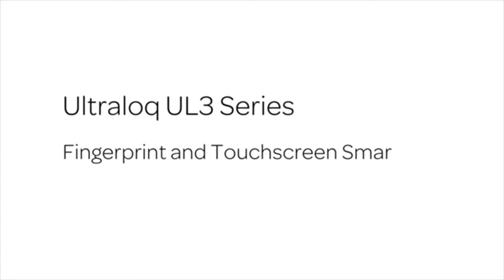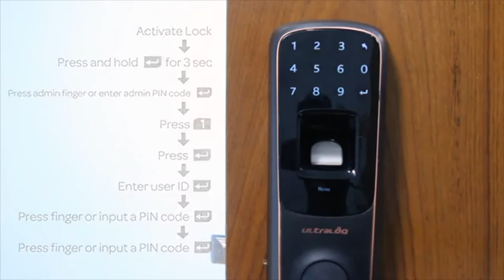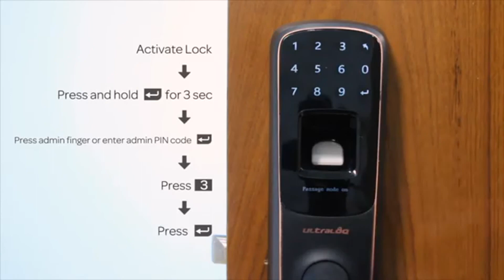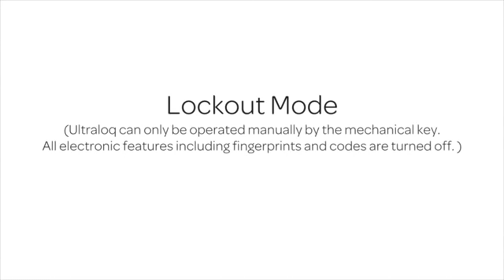SetUp Ultraloq UL3 BT Bluetooth Enabled Fingerprint and Touchscreen Smart Lock Review Amazon Price